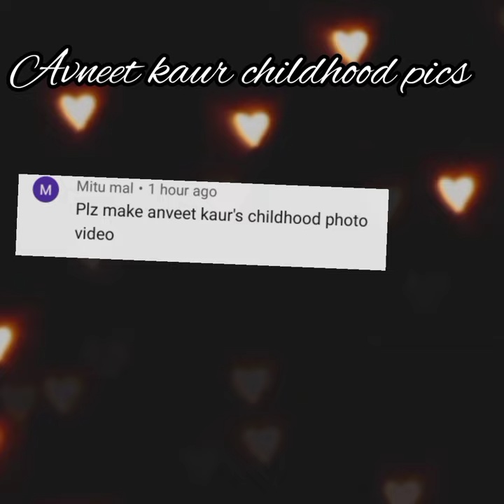#81 Avneet kaur childhood photos/Avneet kaur childhood pics/Avneet kaur/Avneet kaur's childhood pics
Fair use is doctrine in the United States copyright law that allows limited use of copyrighted material without requiring permission from the rights holders, such as commentary, criticism, News reporting, research, teaching or incorporation of copyrighted material in another author's work under a four-factor balancing year. The term